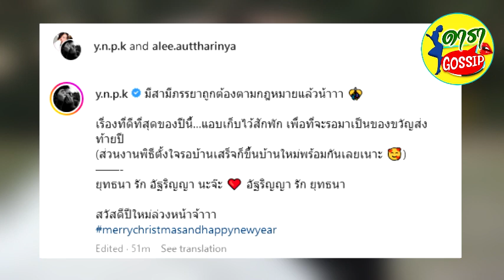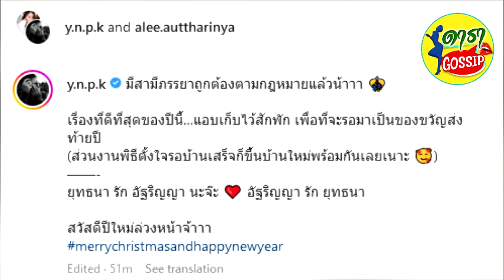ตูมตาม โพสต์ข่าวดี โชว์ทะเบียนสมรสอย่างเป็นทางการ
จากที่ก่อนหน้านี้ หนุ่มตูมตามได้ทำเซอร์ไพรส์คุกเข่าขออาหลีแต่งงาน หลังจากที่คบหาดูใจกันมาพักใหญ่ โดยเจ้าตัวได้เผยประกาศข่าวดีนี้ลงในอินสตาแกรมส่วนตัว y.n.p.k ที่มีทั้งภาพนิ่งและคลิปวิดีโอสุดหวาน พร้อมเขียนแคปชั่นว่า Will you marry me? And she said…YES งานยังไม่เกิดเร็วๆ นี้นะครับ inbox อย่าเพิ่งแตกนะ